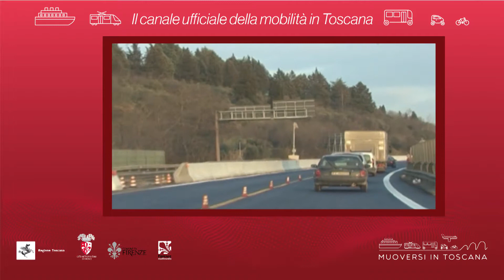Muoversi in Toscana - Edizione delle 10.30 del 16 luglio 2018